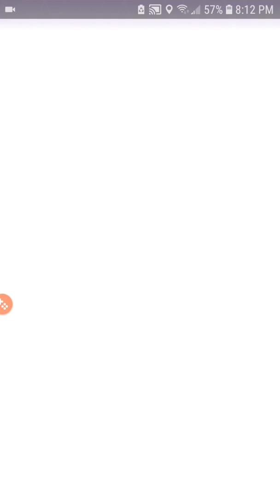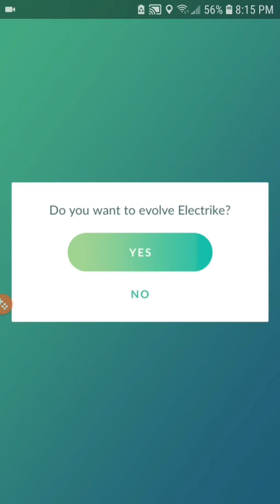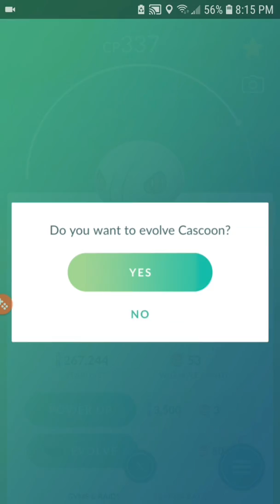AWESOME NEW POKEMON GO EVOLUTIONS WITH A SHINY SURPRISE!!!!!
In this video I evolve several of my Pokemon! Some of them are ones I've had before but most of them are NEW to my pokedex!! I even evolve an Alohan and a SHINY!!